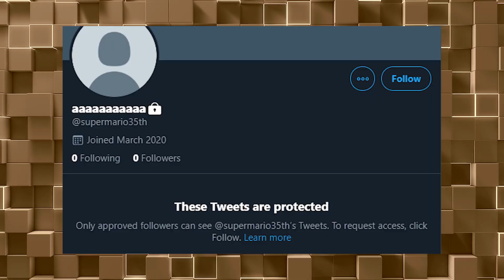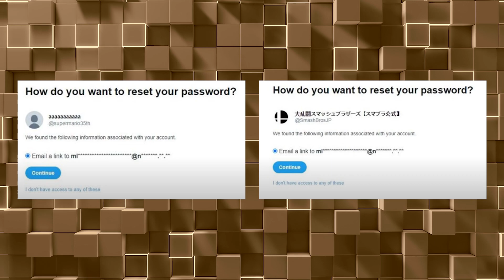O MELHOR ANIVERSÁRIO DO MARIO PODE ESTAR VINDO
Grupo no Discord!